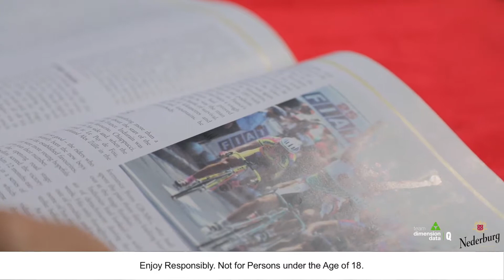TDF19 NEDERBURG STAGE 11